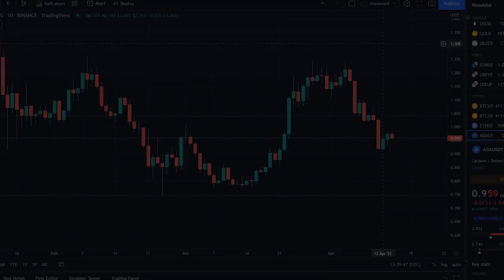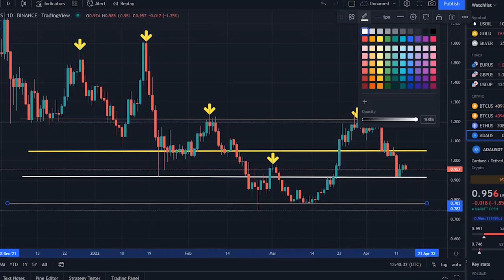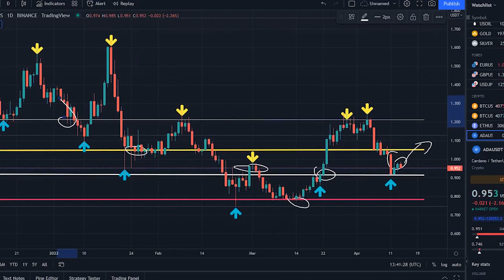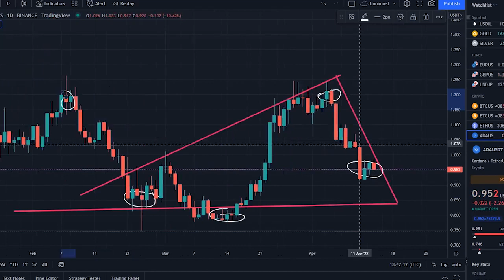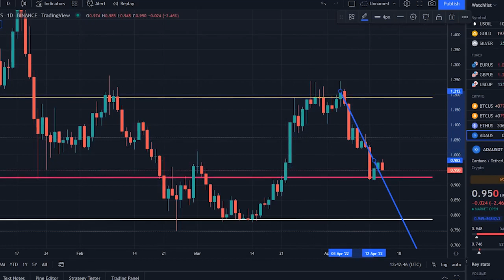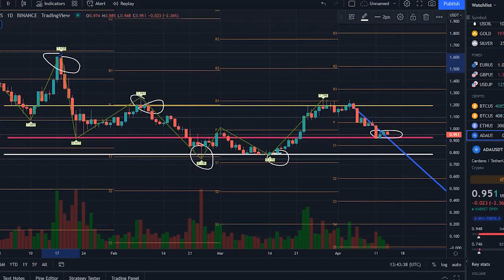CARDANO MASSIVE PUMP SOON !! ADA CARDANO PRICE PREDICTION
Synopsis: Cardano price right now is $ 0.960, with a 24hour trading volume of $ 1.11B, market cap of $ 30.23B, and market dominance of 1.54%. The ADA price increased 1.48% in the last 24 hours.

Cardano reached its highest price on Sep 2, 2021 when it was trading at its all-time high of $ 3.10. The lowest price since it's ATH was $ 0.749 cycle low. The highest ADA price since the last cycle low, was $ 1.24 cycle high. The Cardano price prediction sentiment is currently bearish.

Cardano's current circulating supply is 31.46B ADA, out of max supply of 45.00B ADA. In terms of market cap, Cardano is currently ranked 2, in the Proof-of-Stake sector. The price of Cardano in the ICO was $ 0.002, and the token sale ended on Jan 1, 2017. Since then, ADA price increased 401.04x, against US Dollar, increased 1.08x against Ethereum and increased 9.35, against Bitcoin.
According to our current Cardano price prediction, the value of Cardano will drop by -8.23% and reach $ 0.881, by April 19, 2022. According to our technical indicators, the current sentiment is Bearish, while the Fear & Greed Index is showing Fear. Cardano recorded 63%, green days with 12.00% price volatility over the last 30 days. Based on our Cardano forecast, it's now a bad time to buy Cardano. Based on today's classical pivot point, with the value of $ 0.963, Cardano has support levels of $ 0.947, $ 0.920, and the strongest at $ 0.905. Similarly, Cardano resistance levels are at $ 0.990, $ 1.01, and $ 1.03. To get a better idea of what could happen, to the Cardano price in the future, it’s helpful to also explore Cardano’s price history. In the last month, the ADA USD pair is up 20.53%. The 1-year performance of ADA USD is -30.40%.

 82% of Cardano token holders, are now losing money over the prolonged, decline of the cryptocurrency’s price, while  3% are breaking even and only 14%, are in a state of profit. IntoTheBlock’s indicator identifies, the average cost at which tokens were purchased, on-chain and does not include data, from tokens being custodied on cryptocurrency, trading platforms, for example.

Cardano’s network continues to grow, despite the price dip. Over 3.2 million wallets, were registered on the Cardano blockchain, in the first quarter of 2022, up from 186000 in December 2020. In the first three months of the year, 453000 ADA wallets were established, increasing to over 500000. On average, 5000 wallets were added to the Cardano network.

Santiment data shows that, even though the price of Cardano, has fallen from its all-time high, whales that possess over 10 million ADA tokens have “returned to their greatest share, of supply held in two years” at 46.6%.

There are positive signs for Cardano’s ADA, as shown by Kraken’s March 2022, crypto on-chain digest, which states that its demand has been increasing over time. According to Kraken’s study, the transaction prices for ADA have climbed by 51.5 percent year